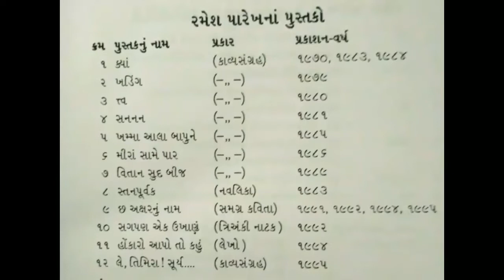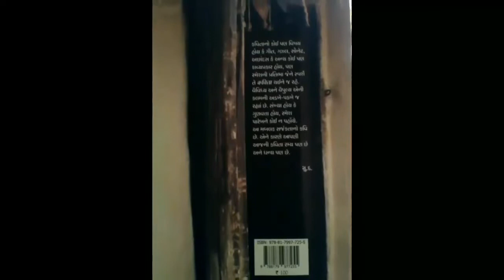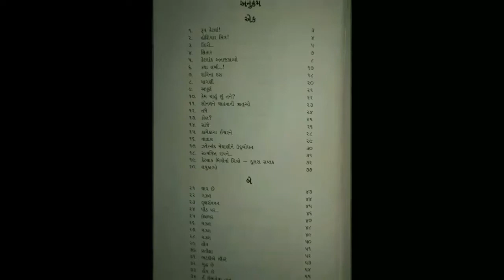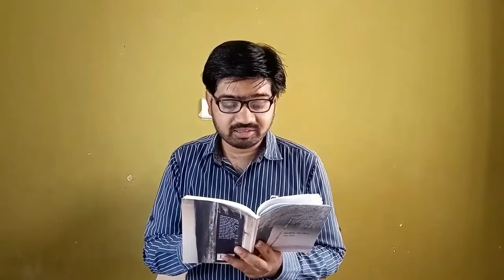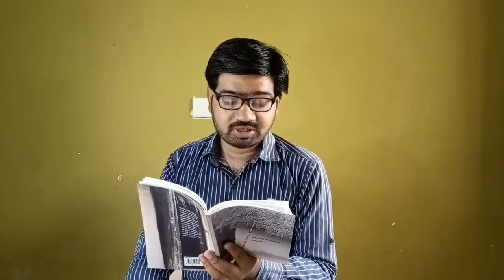Happy reading Episode - 1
રમેશ પારેખના કાવ્ય સંગ્રહ છાતીમાં બારસાખનો અહીં પુસ્તક પરિચય મુકવાનો પ્રયત્ન કરેલ છે.આપની કક્ષાએથી મળતાં સૂચનો આવકાર્ય છે.